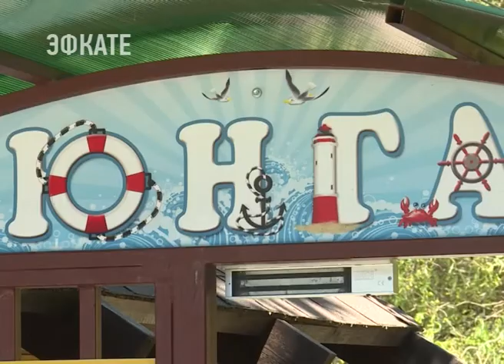Детский сад "Юнга" в Сочи стал красивее и уютнее. Новости Сочи Эфкате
На курорте продолжается активная работа шефской помощи образовательным учреждениям. На этот раз свежим ремонтом может похвастаться детский сад № 110. Буквально в прошлом году здание заливало дождем. Не справлялись ни крыша, ни окна. С приходом шефов произошло глобальные изменения.
Сочи. Новости.
Телеканал Эфкате.